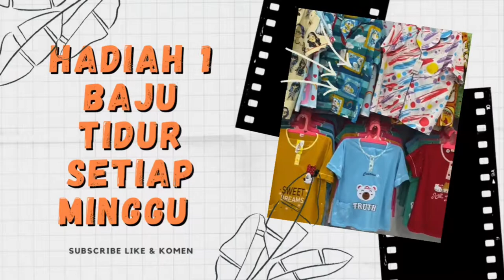UNBOXING baju tidur kaos wanita model terbaru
Baju tidur daster kekinian
Model baju tidur celana pendek
hay sahabat, kita jual baju tidur jumbo,baju tidur paling banyak di cari, baju tidur yang bagus, bahan baju tidur yang yang bagus, baju tidur seksi dengan harga murah, baju tidur celana panjang lengan panjang, model baju tidur celana pendek,baju piyama lengan panjang,  baju tidur bahan kaos, baju piyama anak anak, baju tidur kimono, baju tidur wanita model terbaru, baju tidur nagita salvina, baju tidur anak perempuan lucu, baju tidur import, dan masih banyak lagi baju tidur lainnya.
juragan baju

1. Baju tidur tessa jumbo terbaru

2. Baju tidur tessa model terbaru